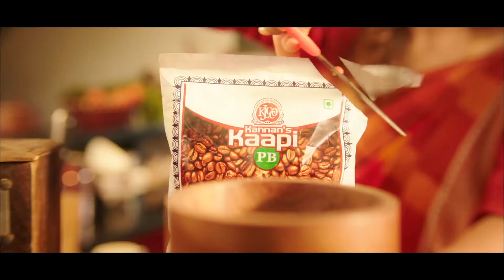Kannan's Kappi_40 Secs TVC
A creative execution for a coffee brand that is venturing out from traditional filter coffee to a basket of products including instant coffee, institutional blends etc. The TVC captures the nuance of a modern homemaker blending in an instant variant into an otherwise traditional filter coffee home. A conscious effort at pronouncing the brand category 'Kaapi' has been made to retain 'routed in tradition' flavour of the brand  - Kannan's Kaapi.